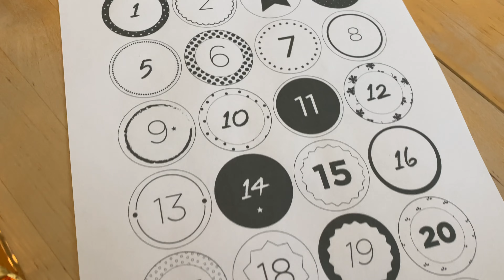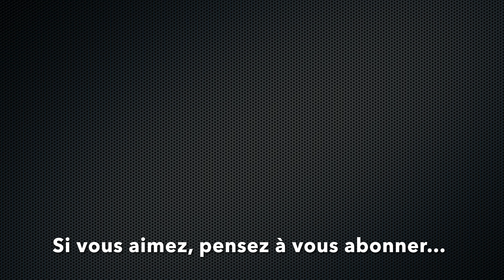Calendrier de l'avent fait maison !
Calendrier de l'avent noir, blanc et argenté, fait maison.
DIY très accessible : facile à réaliser et économique !

©️EloCréa - 2022 😉